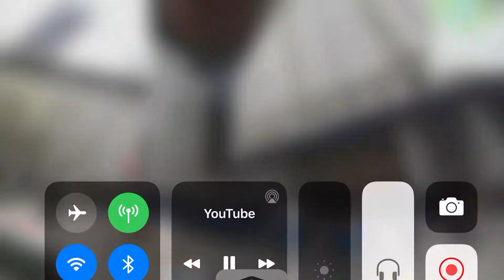And Next You’ll Say HaHaHa